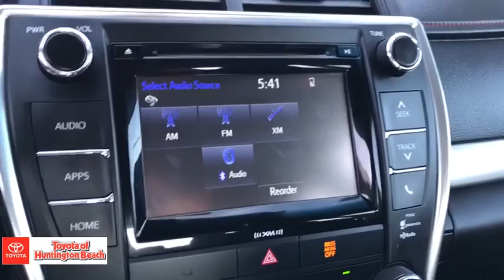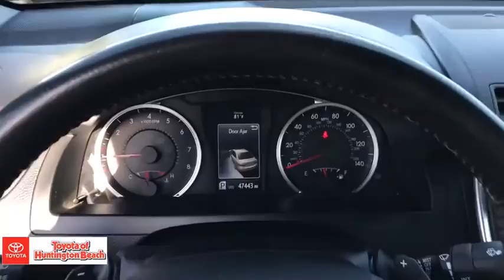2017 Toyota Camry Westminster, Costa Mesa, Garden Grove, Long Beach, Huntington Beach, CA 288225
Predawn Gray Mica Used 2017 Toyota Camry available in Huntington Beach, California at Toyota of Huntington Beach. Servicing the Costa Mesa, Garden Grove, Long Beach, Huntington Beach, CA area.

ONLY 1 PREVIOUS OWNER. VERY CLEAN AND DRIVES LIKE A DREAM. SPORTY SE PACKAGE WITH SPORT TUNED SUSPENSION. LOADED WITH MOON ROOF. SAVE THOUSANDS BUYING PRE OWNED VS NEW. Good tires and brakes. Engine and transmission run smooth. Damage free. Immaculate inside and out. FREE CARFAX! We have great interest rate and financing for ALL credit situations.Recent Arrival! 24/33 City/Highway MPGToyota Certified Used Vehicles Details:* Limited Comprehensive Warranty: 12 Month/12,000 Mile (whichever comes first) from certified purchase date. Roadside Assistance for 1 Year* Powertrain Limited Warranty: 84 Month/100,000 Mile (whichever comes first) from TCUV purchase date* Roadside Assistance* Transferable Warranty* Warranty Deductible: $50* Vehicle History* 160 Point InspectionAwards:* 2017 KBB.com 10 Best Used Cars Under $20,000 * 2017 KBB.com 10 Most Comfortable Cars Under $30,000 * 2017 KBB.com 10 Best Sedans Under $25,000 * 2017 KBB.com 10 Most Awarded Brands * 2017 KBB.com Best Resale Value AwardsWHY BUY at the BEACH? Our customers are our most valuable asset. If you are already a customer, welcome back. If you are new to Toyota of Huntington Beach, we would like to convince you to join the ranks of satisfied Toyota of Huntington Beach customers. Financing for all situations. Great rates available. GREAT rates for good credit. Financing for ALL credit situations. BK ok. Low score OK. (See dealer for details.) Se Hablamos Espanol. Marticular OK.